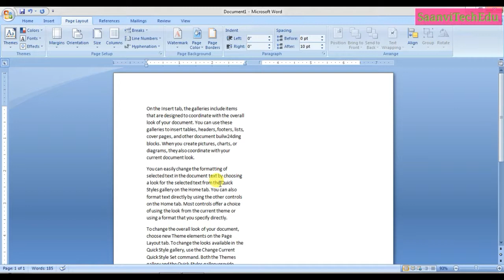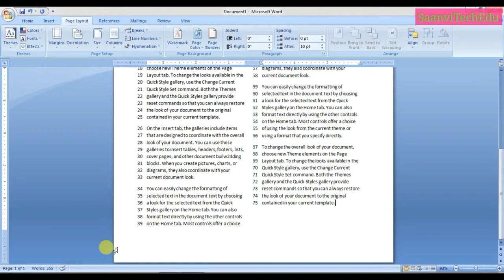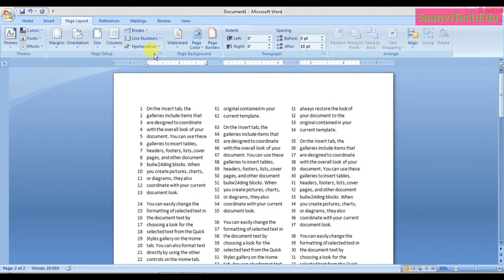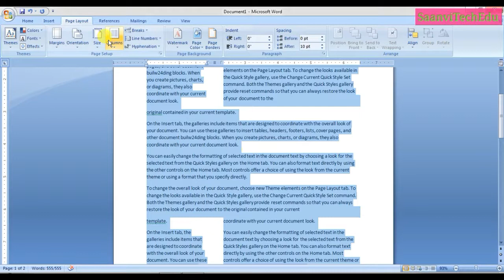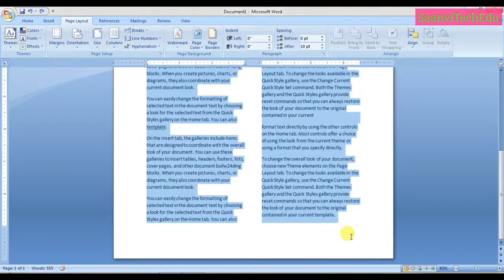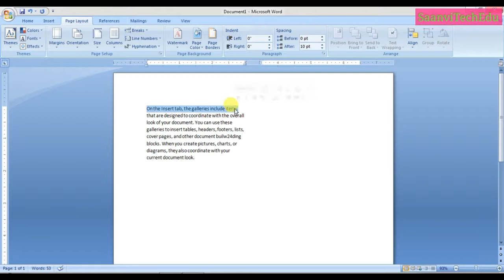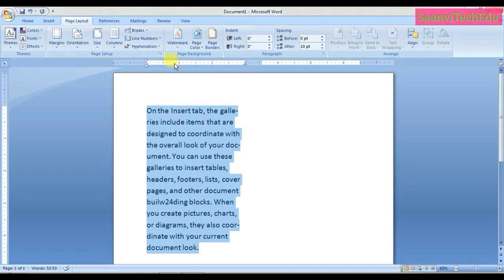saanvitechedu Ms word 2007 part -25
Team
SAANVI TECH-EDU